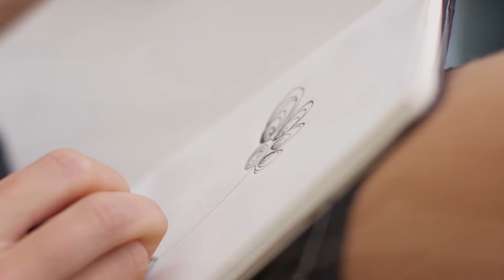Best Foreign Music - Lyra Sky - Cant Feel My Face, Shawn Mill - Believe, Crimson Haze - Groovy, MR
Best Foreign Music - Lyra Sky - Cant Feel My Face, Shawn Mill - Believe, Crimson Haze - Groovy, MRNR1 - Night Love, Jus 312
Clean-Channels Playlist Mix made with Love by  Youtube Music Channel:
00:00:10  |  01. Lyra Sky - Cant Feel My Face
00:03:48 | 02. Shawn Mill - Believe
00:06:16 | 03. Crimson Haze - Groovy
00:08:58 | 04. MRNR1 - Night Love
00:11:08 | 05. Justin Beeb - Para ti

Welcome to our curated selection of the hottest international hits, with hottest girls featuring chart-toppers like 'Lyra Sky Cant Feel My Face' and 'Lyra Sky Cant Feel My Face'. Dive into the electrifying world of mega hits, fereign music, english music, spanish music, where every track is a journey through the latest in global pop sensations. Whether you're cruising down the street, hitting the books, or simply unwinding, our foreign music playlist promises to elevate your mood with best beats and captivating melodies. From the pulsating rhythms of 'Groovy )' to the irresistible charm of 'Night Love )', our collection spans genres and styles, ensuring there's something for every taste. Explore the dynamic fusion of pop, dance, and electronic sounds that define the contemporary music scene. Get ready to groove to the sounds of today's top 40 hits, perfect for any occasion, whether it's a night out on the town or a day at the beach. Immerse yourself in the ultimate playlist experience, designed to keep you moving and grooving from start to finish.

 This is a official artistic music video with the purpose to explore the captivating beauty of our world through the lens of our talented and beautiful models and the creative direction of Steven Perez, Christopher Anderson, Michael Brown. In this visually stunning presentation, our girls models are Camila Gonzalez, Amelia Wilson, Mia Davis, Amelia Wilson, Olivia Smith, elegantly showcase the allure of various breathtaking locations worldwide.